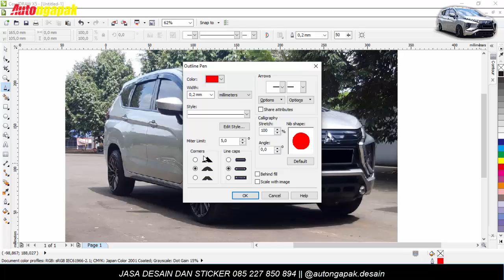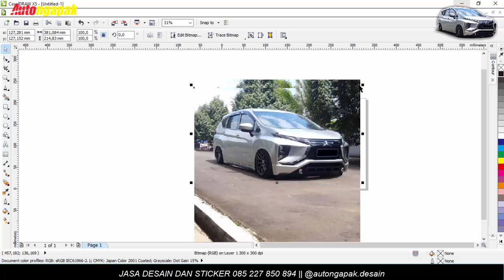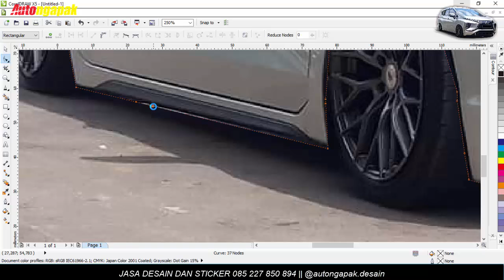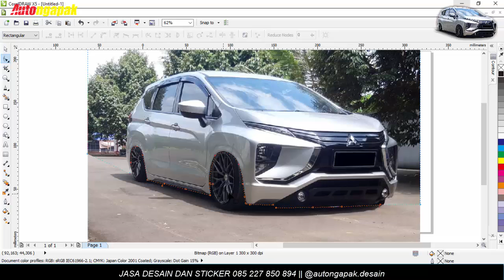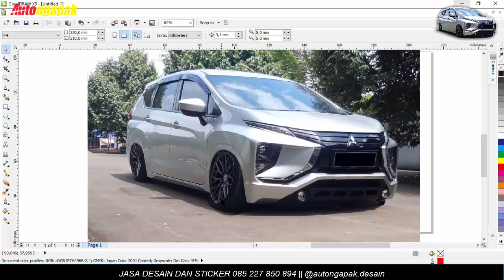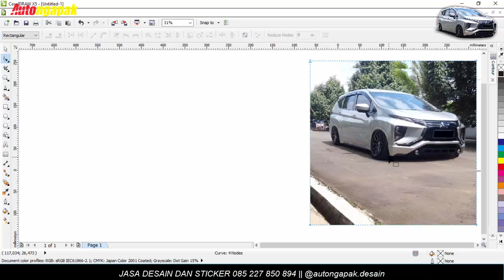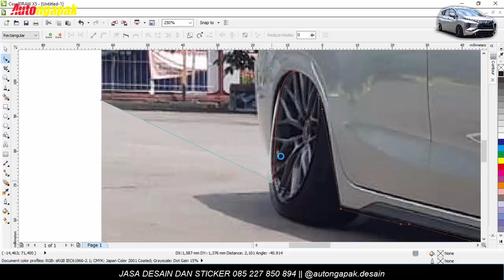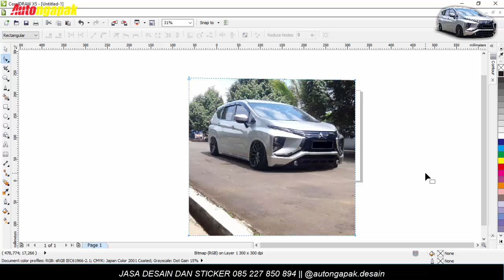X Pander Ceper Maksimal - Desain Modifikasi Mitsubishi X Pander - Tutorial Corel Draw